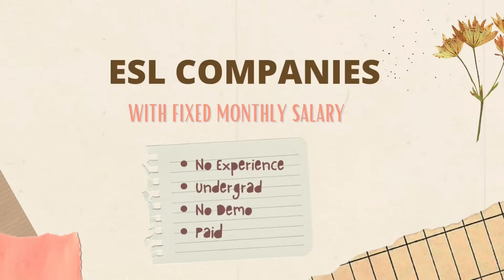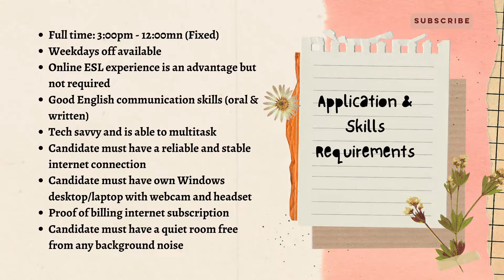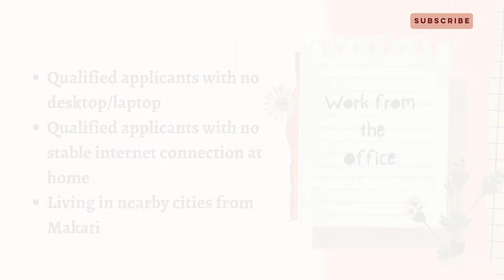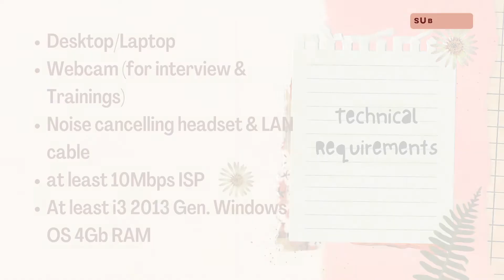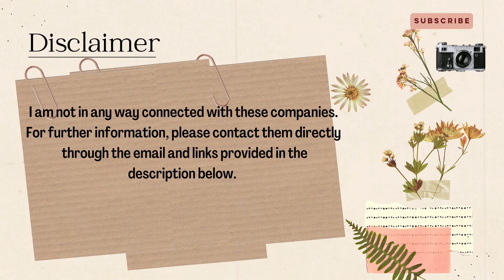FIXED MONTHLY SALARY PLUS INCENTIVES | ESL COMPANIES HIRING NOW | Liezel Oh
Hello guys! This is Liezel! My channel is designed to help aspiring ESL teachers to find the best companies for them. I also share tips, ideas and inspirations about ESL teaching.